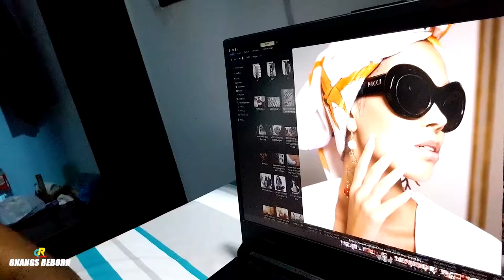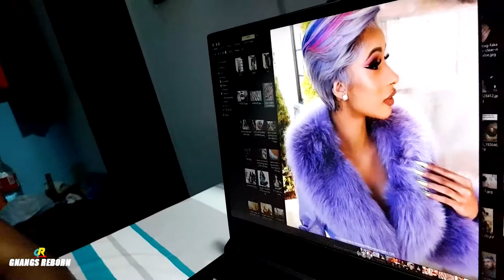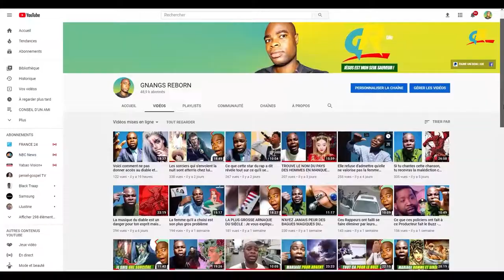Le prix à payer pour la beauté : Faux Ongles